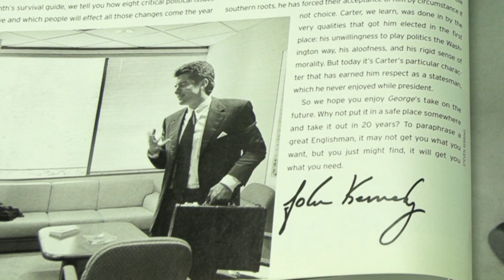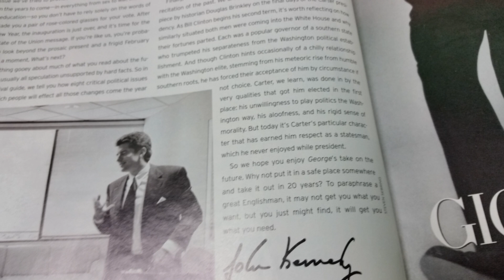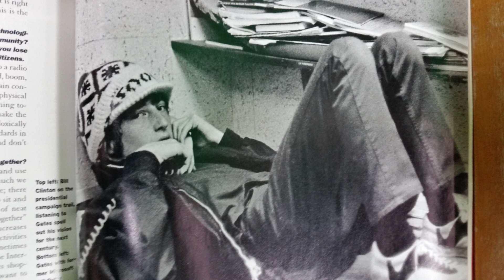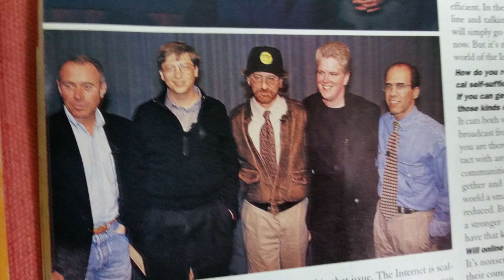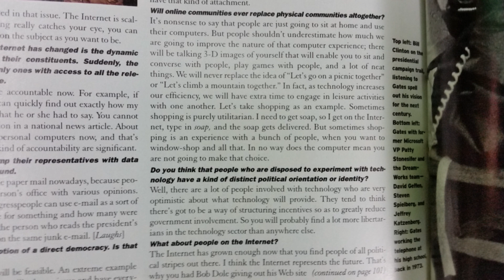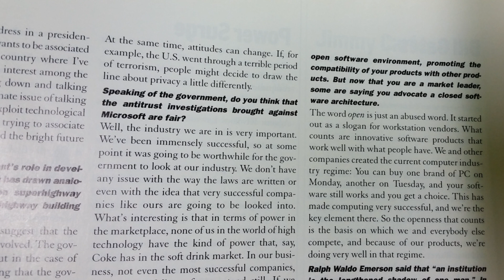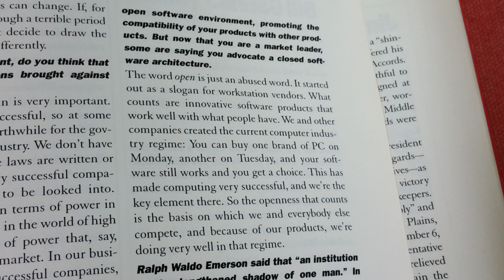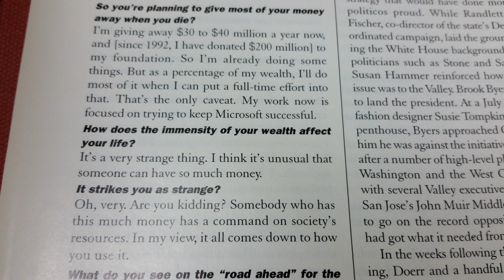George Magazine February 1997 - PART 2 - JFK JR Interviews Bill Gates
Can a magazine written 23 years ago predict the future? The February 1997 edition of George Magazine prognosticates how things will be in 2020 regarding Politics, Finance, Automobiles, A lung Attacking Virus, Crime, Warfare, Food, and more! John Kennedy Jr. started George Magazine in order to give a different perspective on News and Politics. Articles including Bill Gates, Hillary Clinton, Bill Clinton, Jimmy Carter, ...